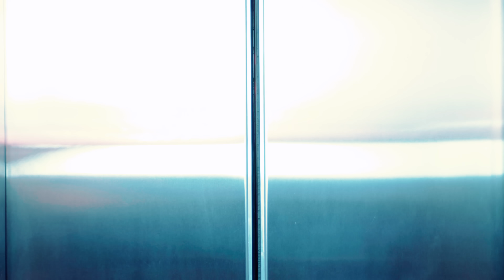Lupa - Oi :)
Music video by Lupa performing Oi :). (C) 2019 Sony Music Entertainment Brasil ltda. sob licença exclusiva de Blue Moon.